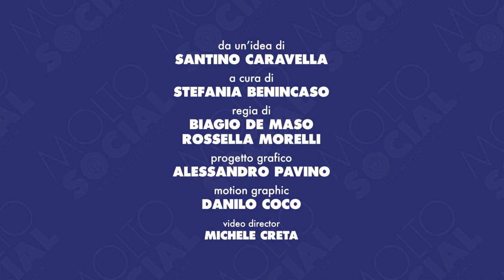Molto Social. Puntata 9. Stefania Benincaso presenta L'ANCORA. Lesina. La Tua TV: la web tv di tutti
Molto social, con le telecamere de La Tua Tv, è a Lesina ospite del centro polivalente L'Ancora, Stefania Benincaso ha giocato a basket con loro e con Nicolas Panizza, assistant coach della Cestistica Città di San Severo  e passando una giornata con le operatrici del centro.

Ringraziamo:
Ferrovie del Gargano, Cinzia olearia srl, Gruppo Saccia Alberghi e Villaggi, Carni e Affini Gourmet, Hamburgeria Gourmet Foggia.